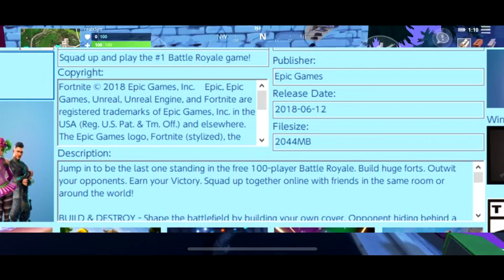HUGE Fortnite Release TODAY!! *CONFIRMED*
Thank you all so much and hope you enjoyed this video! ♥

Don't forget to use code XSYN

Syn loves you ( ´ ▽ ` )